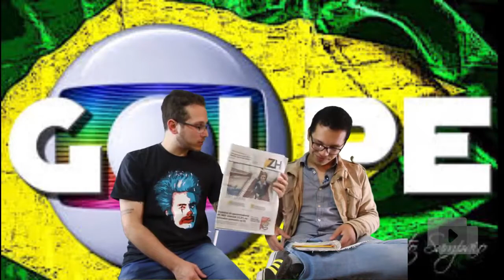BALANÇO DO PRIMEIRO TURNO DAS ELEIÇÕES 2016